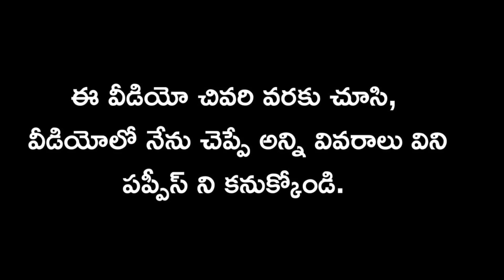top quality Pomeranian puppies for sale in telugu/79812 13405 /aj pets